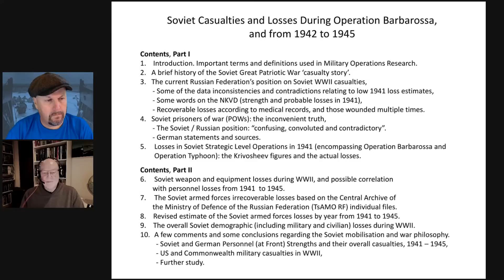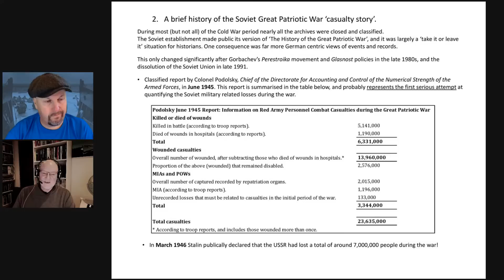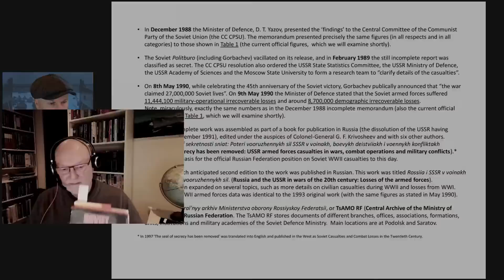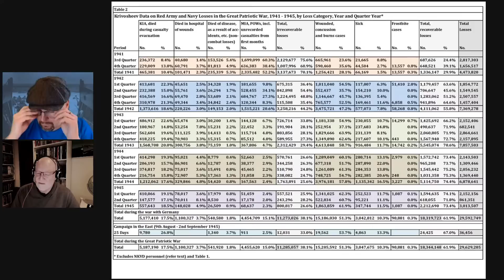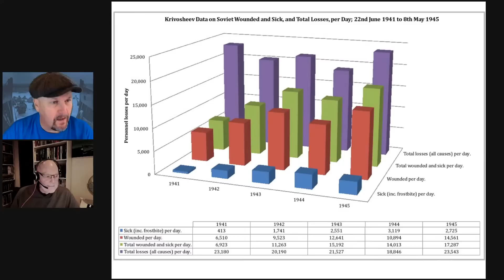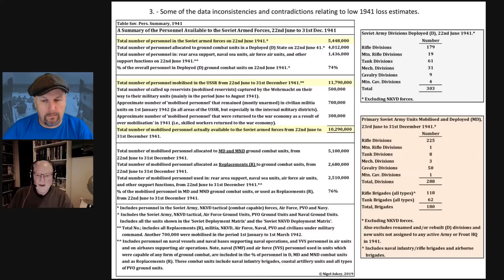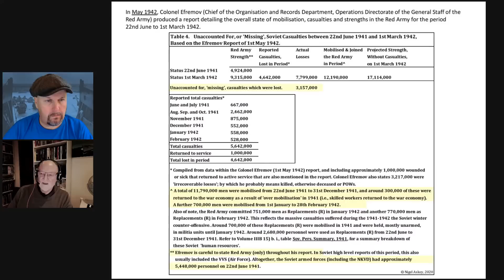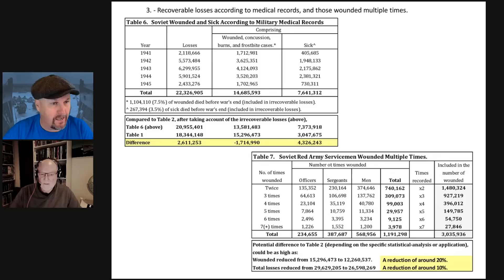Soviet casualties and losses during Operation Barbarossa - Part 1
Part of Eastern Front Week (3) on WW2TV

This is what will be covered in today's show:
1.   Introduction. Important terms and definitions used in Military Operations Research (OR).
2.   A brief history of the Soviet Great Patriotic War ‘casualty story’.
3.   The current Russian Federation’s position on Soviet WWII casualties,
       - Some of the data inconsistencies and contradictions relating to low 1941 loss estimates,
       - Some words on the NKVD (strength and probable losses in 1941).

Nigel Askey was born in South Africa and now lives in Australia. There, his work has mainly been in the area of information technology (computers) and data warehousing - the information technology term commonly applied to organising, storing, cataloguing and querying a very large amount of often disparate data to obtain specific statistical information. This training has proved useful in designing and building the large database of information incorporated into Operation Barbarossa: the Complete Organisational and Statistical Analysis. He is also a wargamer and creator of tactical-operational military simulations.